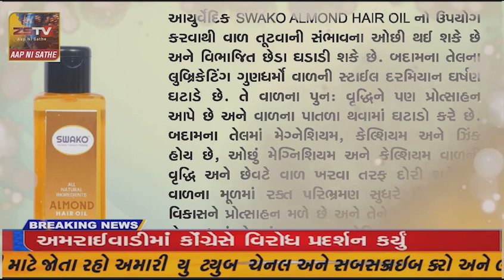કોરોના મહામારીના 2 વર્ષ બાદ બનાસકાંઠાના અંબાજીમાં માં અંબા નો પ્રાગટ્યોત્સવ ઉજવાશે.